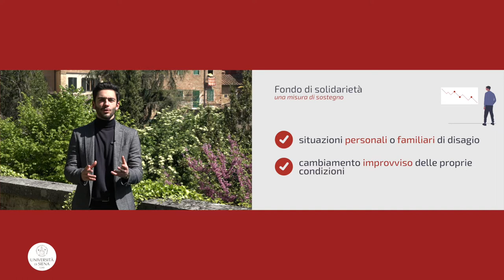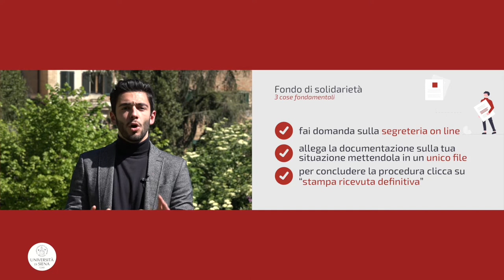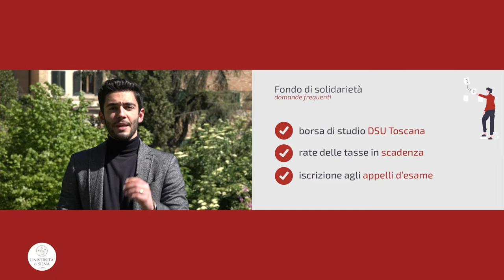Fondo di solidarietà - istruzioni per l'uso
Il video illustra cos'è il fondo di solidarietà erogato da Unisi e come fare per accedervi.

Realizzazione a cura dell'Ufficio borse e incentivi allo studio e di Marco Giudici